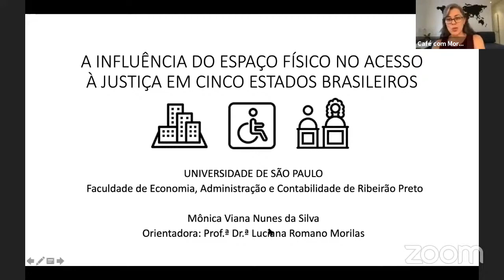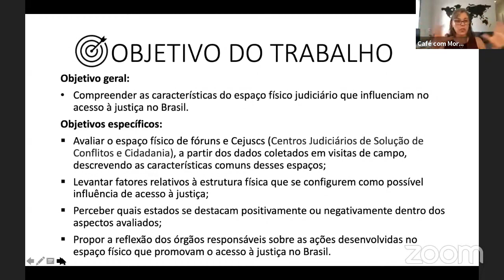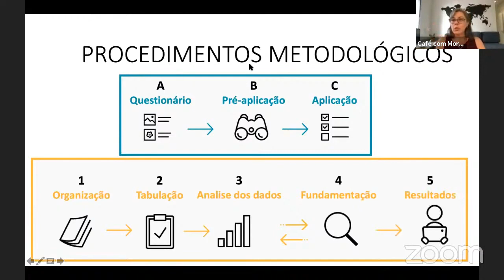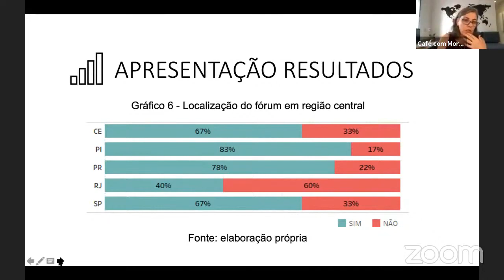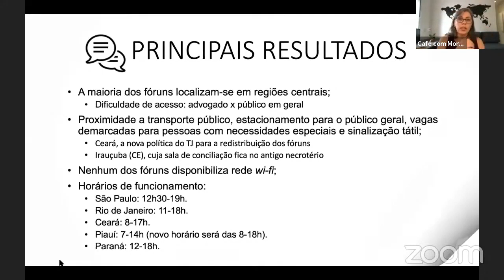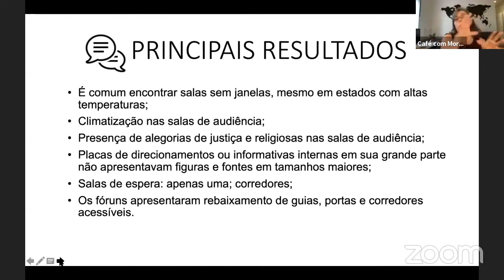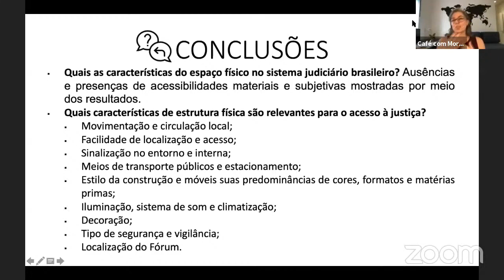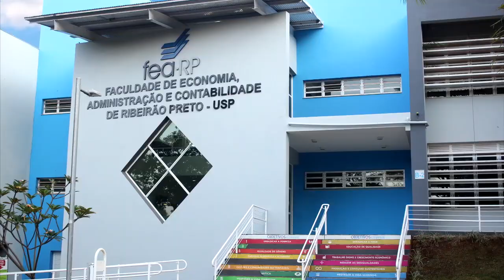A Influência do espaço físico no acesso à justiça em cinco estados brasileiros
A Influência do espaço físico no acesso à justiça em cinco estados brasileiros com Profa. Dra. Luciana Romano Morilas.